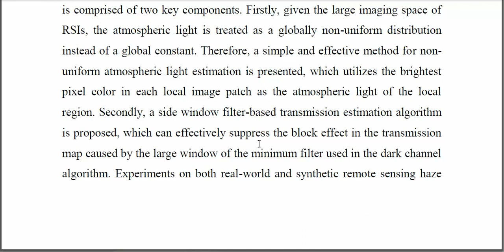Remote Sensing Image Dehazing Using Heterogeneous Atmospheric Light Prior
IEEE PROJECTS 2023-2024 TITLE LIST
From Our Title List the Cost will be,
Python=4500/-
Mininet=5000/-
Dot Net Project =2500/-
Java Project=2500/-

Support Including Packages
* Complete Source Code
* Complete Documentation
* Complete Presentation Slides
* Flow Diagram
* Database File
* Screenshots
* Execution Procedure
* Video Tutorials
* Supporting Softwares

Support Specialization
* 24/7 Support
* Ticketing System
* Voice Conference
* Video On Demand
* Remote Connectivity
* Document Customization